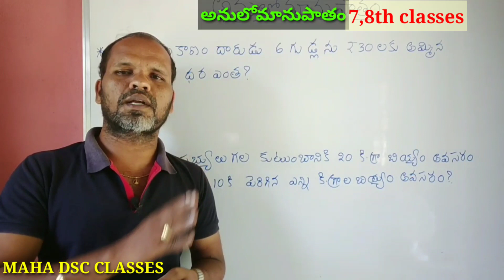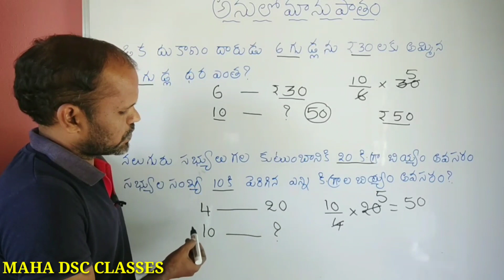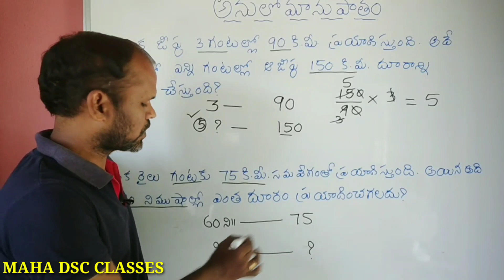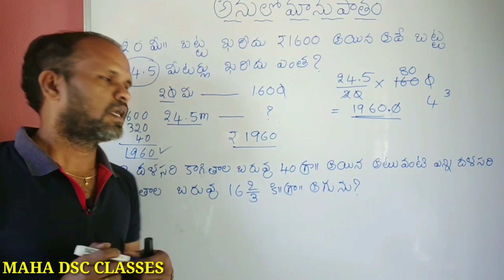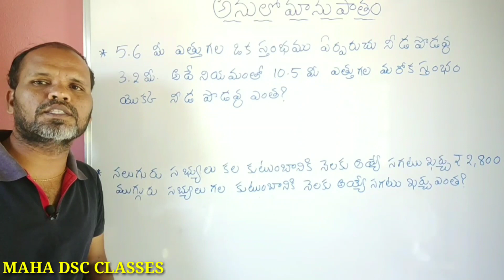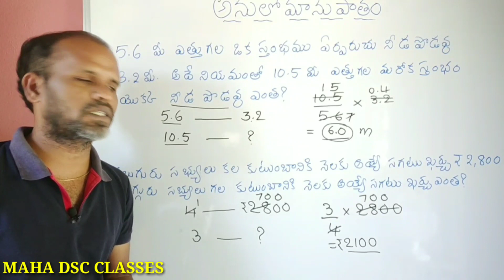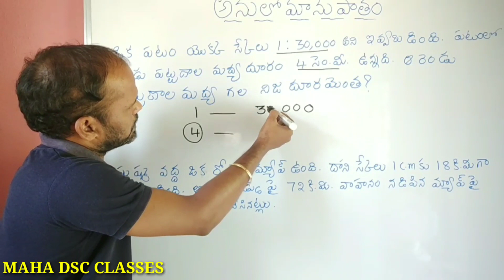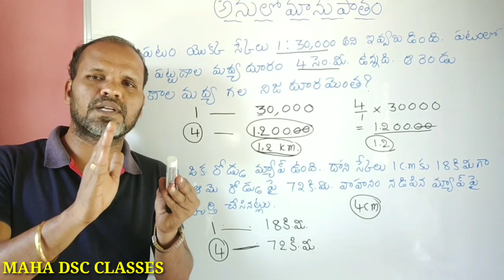dsc tet maths/ direct proportion/ అనులోమానుపాతం /7,8th classes maths